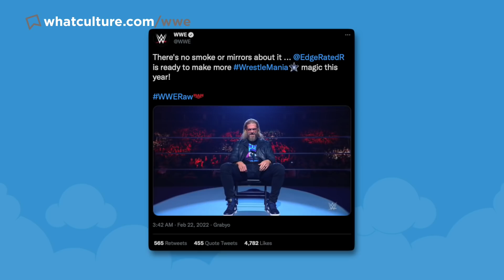WWE Secretly Teases Cody Rhodes RAW Return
Today's wrestling news:
0:00 Intro
0-:16 WWE Secretly Teases Cody Rhodes RAW Return
4:25 Details On Tony Khan's "Massive" AEW Announcement
7:16 Released WWE Wrestler Quietly Returns
9:28 Miz's Mystery WrestleMania 38 Partner Revealed
10:50 Questions